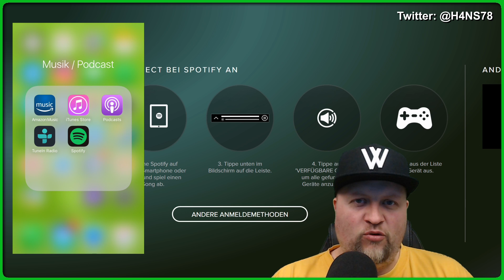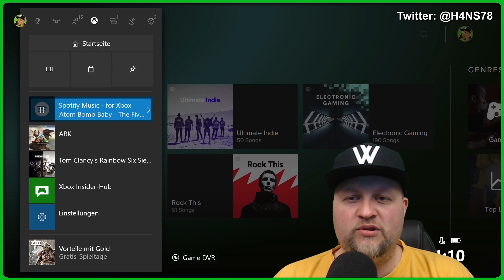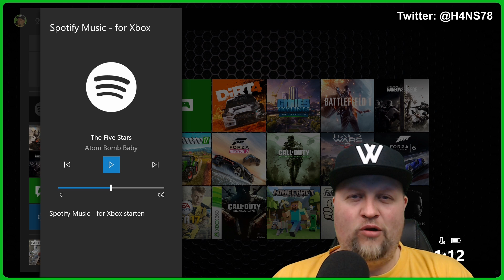Spotify Music für Xbox One Tutorial #34 | Deutsch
Heute stelle ich euch die Spotify Music App für eure Xbox One vor. Und wie ihr euch schnell und unkompliziert anmelden könnt das erfahrt ihr alles in diesem Tutorial Video! XboxOne Spotify App

Xbox One S günstig kaufen!

Playstation 4 Pro günstig kaufen!

Hier alle wichtigen Links für euch!